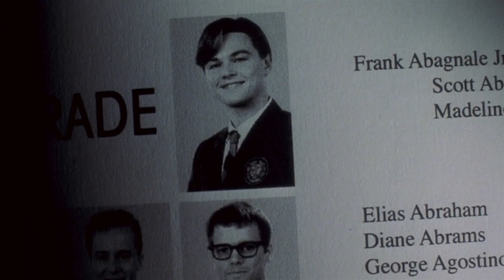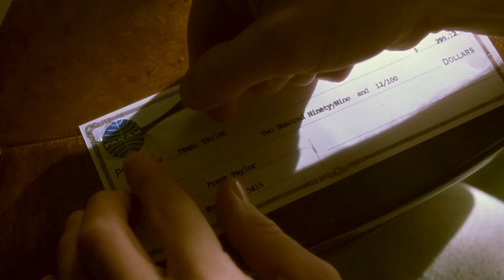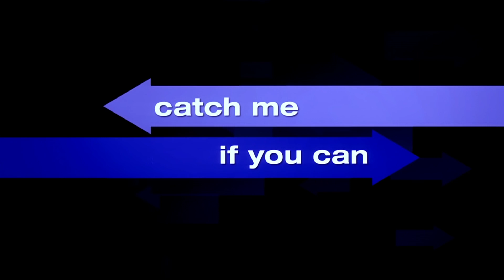Catch Me If You Can 2002 - Official Paramount Trailer Original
Catch Me If You Can Movie 2002 - Frank Abagnale Jr., Leonardo DiCaprio, Carl Hanratty, Tom Hanks, Frank Abagnale, Christopher Walken, Roger Strong, Martin Sheen, Paula Abagnale, Nathalie Baye, Brenda Strong, Amy Adams